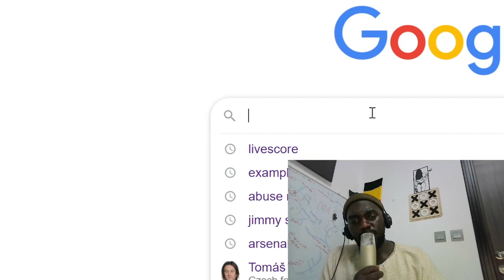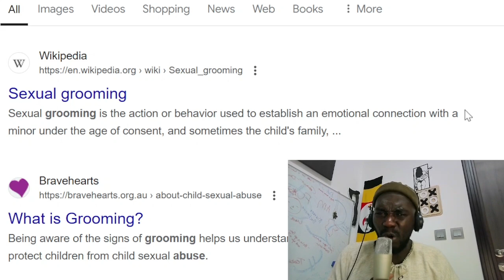Unprofessional Conduct in Ugandan Media (Case 1 Ibra K Mukasa)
In Uganda Journalists are a source of news and to some an inspiration to look up to. Some of them dont understand the magnitude at which they operate in turn displaying unprofessional, unethical material to the public